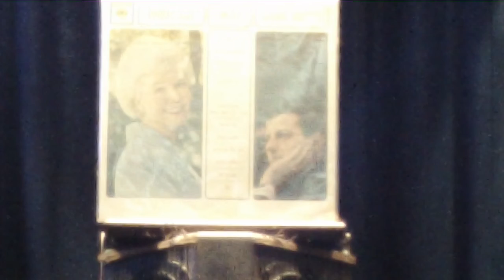Falling In Love Again Doris Day EMT25 titanium